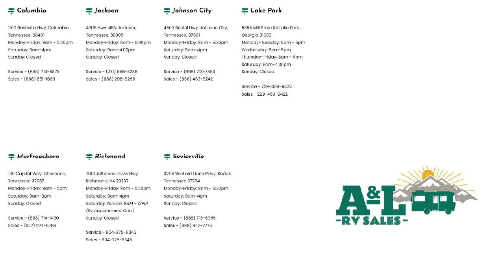2022 Forest River Rv Wildwood Heritage Glen 378FL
2022 Forest River Rv Wildwood Heritage Glen 378FL - Stock Number: PO7272 - VIN: 4X4FWBP23NV706637.